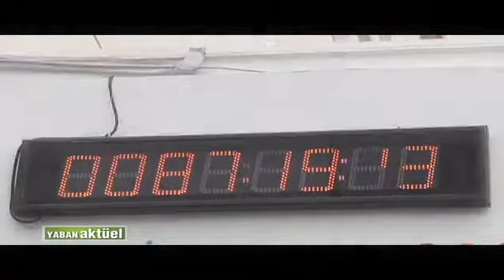CEM KARABAY REKOR 4.2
Cem Karabay Rekor dalışı 4. gün